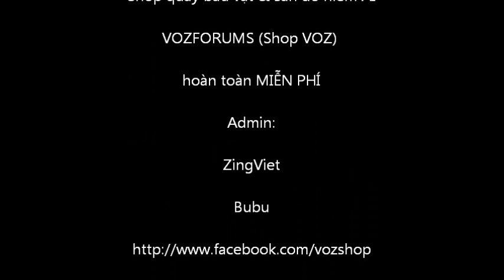Clip & góc quay trúng IAS-Ultimate Gold chỉ với 1 quả của Ad ZingViet - Shop VOZ